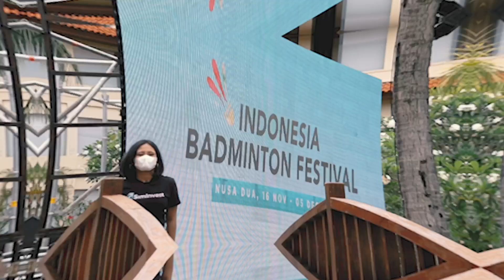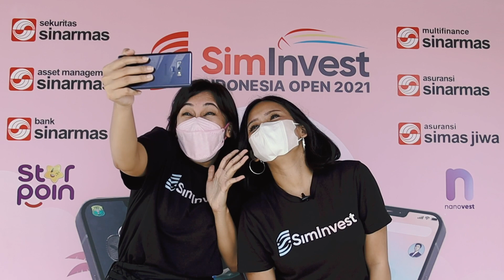SimInvest Indonesia Open 2021 | Teaser Video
SimInvest Indonesia Open 2021
23-28 November 2021